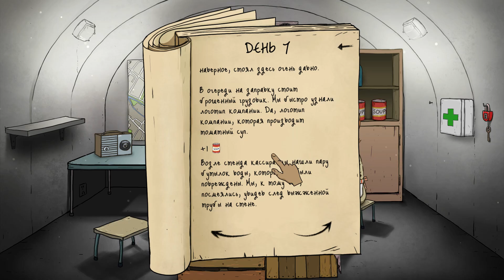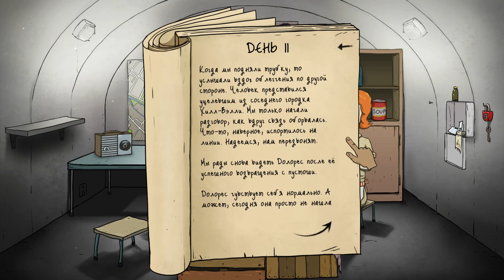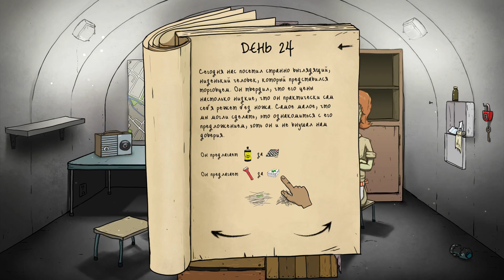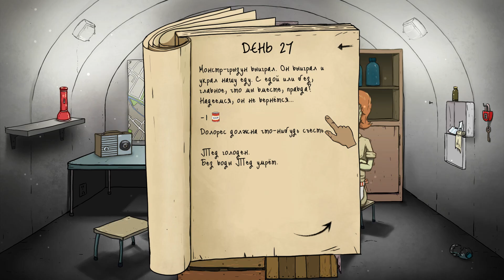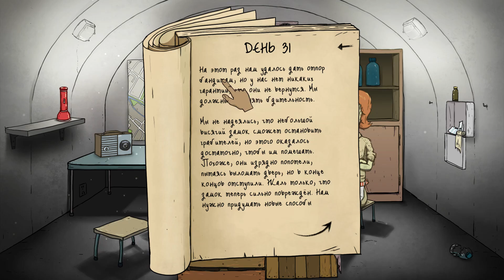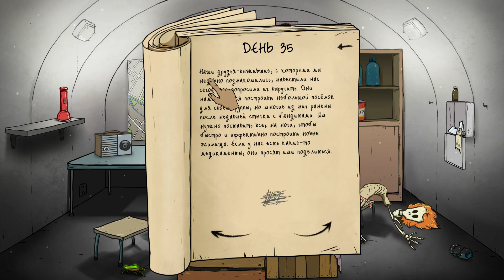60 Seconds - ЖЕСТОКАЯ ЦАРЬ-БОМБА - ВЫЖИВАНИЕ [#14] - Игра - Прохождение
60 Seconds - прохождение игры на русском
60 Секунд - прохождение игры на русском

60 Seconds! - это чёрная комедия о выживании и приключениях в условиях ядерного взрыва. Собери запасы и спаси свою семью до того, как взорвётся бомба. Выживи в своём противоатомном убежище.

Тед, порядочный гражданин и глава семьи, в своей беззаботной пригородной жизни встречает только одну маленькую проблемку. АТОМНЫЙ АПОКАЛИПСИС.

В оставшиеся 60 секунд до взрыва, тебе нужно помочь своему герою в его безумных и напряженных поисках членов семьи и необходимых запасов. Против тебя обернётся всё - время, твоя собственная мебель, дом, который меняется в каждой игре и самый главный вопрос - что взять с собой и кого оставить?

Но добраться вовремя и в целости до убежища - это только начало. Всё, что тебе удалось собрать, и все, кого удалось спасти, станут решающим фактором в борьбе за спасение. Каждая история выживания будет другой, а каждый новый день удивит тебя новыми неожиданностями. Все ли эти истории закончатся хорошо? Это уже зависит от тебя. Разделяй пищу и воду, как можно лучше используй собранные предметы, принимай тяжёлые решения и делай вылазки на радиоактивные пустоши.

Разработчики - Robot Gentleman